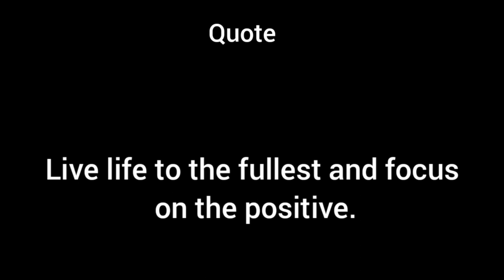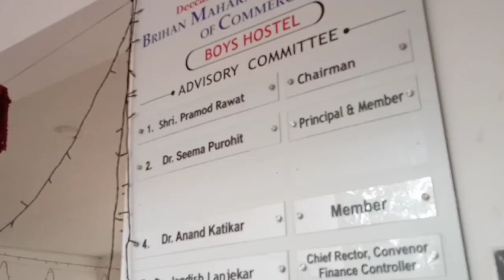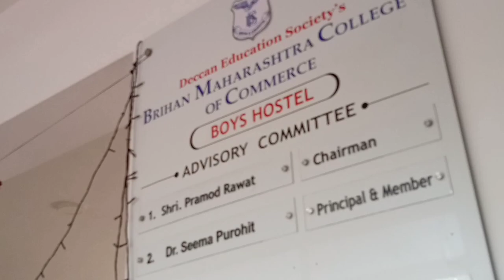Let's Go For Admission // Bmcc collage Pune // Admission Process for FY bcom // part 1